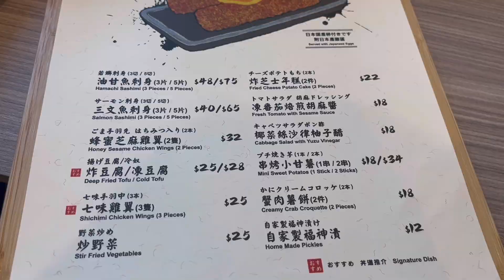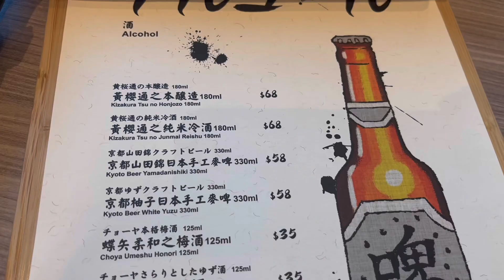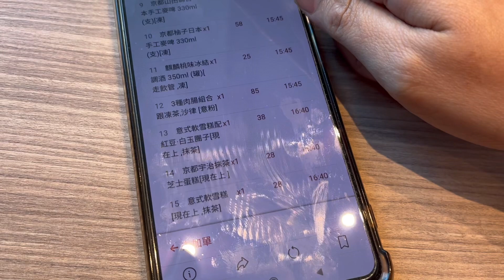【 人気の新店🇯🇵丼道 】日本直送甜品🍨日本酒🍸特色丼飯🍱和風蘋果咖喱炸蝦丼🍛 新派和洋料理居酒屋🍶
丼道
上水龍琛路39號
上水廣場3樓317-320號舖
電話：96233353
營業時間：11:30-22:00
拍攝日期：4-9-2022
滑蛋吉列蠔丼（跟凍茶、沙律）$75
鰻魚丼（跟凍茶、沙律）$90
吉列大蝦咖喱🍛 丼（跟凍茶、沙律）$75
七味雞翼（3隻）$25
蜂蜜芝麻雞翼（2隻）$32
蟹肉薯餅（兩件）$18
靜岡麝香哈密瓜梳打240ml $28支
京都山田錦日本手工麥啤330ml $58
京都柚子日本手工麥啤330ml $58
麒麟桃味冰結啤酒350ml $25
三種肉腸組合意粉🍝 （跟凍茶、沙律）$85
意式軟雪糕配紅豆🫘白玉圓子$38
京都宇治抹茶芝士蛋糕$28
意式軟雪糕（抹茶味🍵）$28